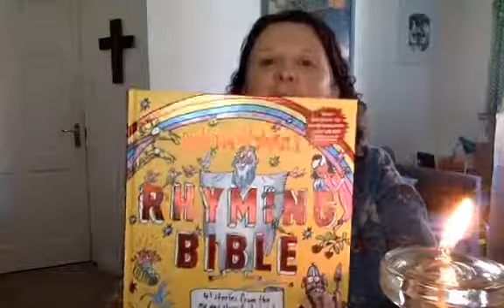St John's and St Luke's Children's Pentecost Service 2020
Join in our all age service (skip the first minute of Ruth as we didn't have sound!)